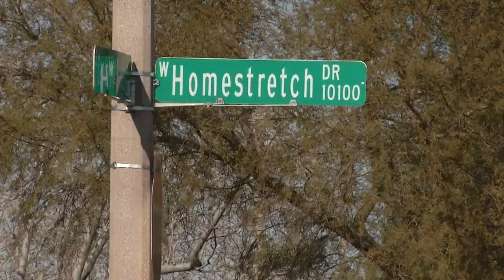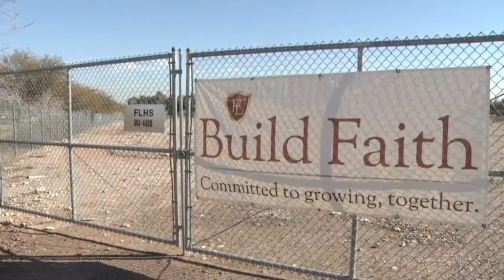County votes to get rid of street near Faith Lutheran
County gives street to Faith Lutheran school